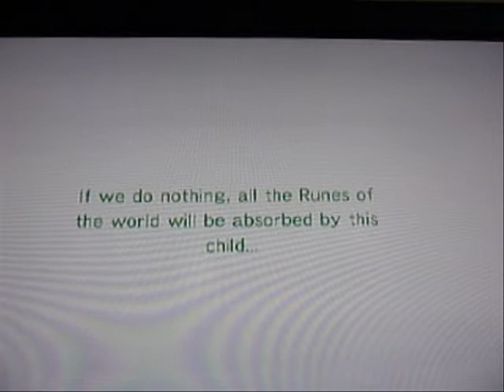RFF - Iris Noire - Part 2